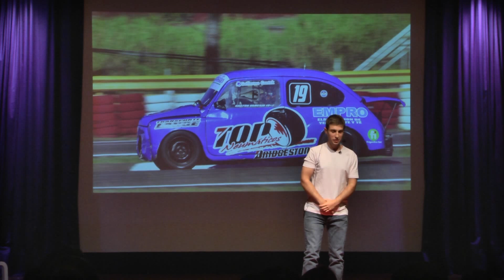La vida no siempre tiene los mismos planes que nosotros. | Gastón Vancsik | TEDxYouth@Posadas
Gastón era un joven corredor de autos pero en un momento de su vida, una grave enfermedad lo alejó de su actividad y puso en riesgo su vida. Su familia lo sostuvo y su caso generó una gran corriente de solidaridad en la comunidad de Oberá. Luego de un largo tratamiento pudo curarse y volver a su vida anterior, aunque con un gran cambio de perspectiva. Gastón nació en Oberá Misiones pero vivió un tiempo en Los Helechos, tal vez el lugar donde se le metió la idea de correr carreras.
Comenzó corriendo carreras de kartings y fue creciendo él y sus ganas de correr hasta que pasó a los autos.
Pero una situación inesperada lo sacó un tiempo de las pistas. This talk was given at a TEDx event using the TED conference format but independently organized by a local community.